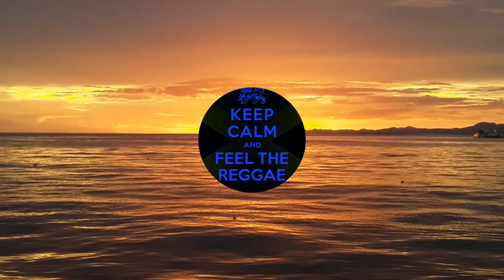Rosi ni Yasawa - 2019